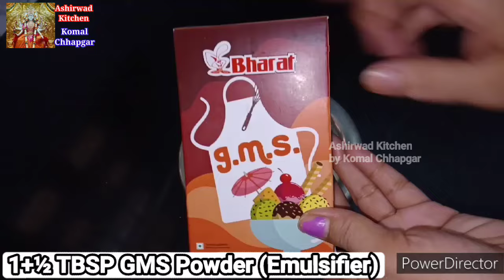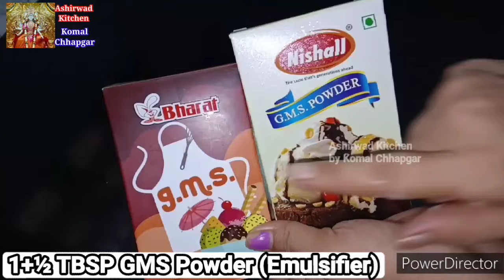How to make IceCream/Homemade IceCream/IceCream with GMS & CMC Powder/आइस्क्रीम बनाने का तरीका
How to make IceCream#Homemade IceCream#IceCream with GMS & CMC Powder#आइस्क्रीम बनाने का तरीकाआइसक्रीम कैसे बनाएं# Market style creamy ice cream recipe
Ingredients:-
500 ml  full fat milk
8 TBSP sugar

3 TBSP milk powder
1+ ½ TBSP Cornstarch/Cornflour
1+ ½ TBSP GMS Powder
⅛ TSP CMC Powder

½ TSP Vanilla Essence
½ Cup Malai/fresh cream/whipping cream (chilled)

5 to 6 TBSP black current crush